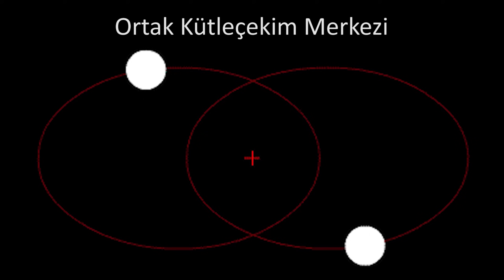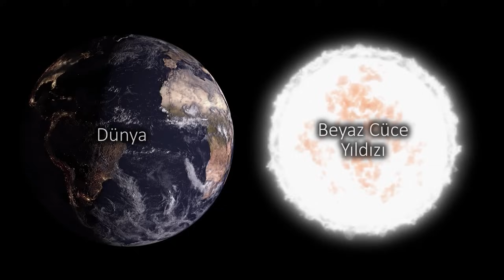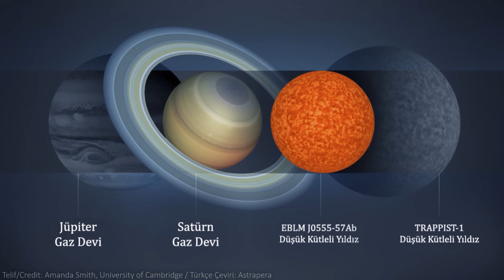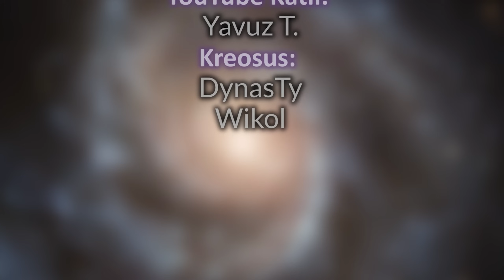Yıldızından Daha Büyük Gezegen Olabilir Mi?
Sorumuz oldukça basit: Yıldızdan daha büyük bir gezegen olabilir mi? Ama bu soruyu doğru biçimde cevaplamak için önce “büyük” sözcüğüyle neyi kast ettiğimizi iyi ifade etmek lazım. Gördüğüm kadarıyla popüler astronomi içeriklerinde gök cisimlerinin büyüklükleri ifade edilirken, kütle ve boyut kavramları genelde aynıymış gibi kullanılıyor ve bu da bir şeylerin yanlış anlaşılmasına sebep olabiliyor. "Büyük" derken, gök cisminin çapının büyüklüğünden mi, yoksa kütlesinin büyüklüğünden mi bahsediyoruz? Bu önemli; çünkü hangisini belirttiğimize göre soruya verdiğimiz cevap da tamamen değişiyor. Videomuzda bir gezegenin bir yıldızdan nasıl daha büyük olabileceğini açıklıyoruz.

☄️ Astrapera'ya Türk Lirası veya Dolar ile maddi destekte bulunabilir ya da Youtube Katıl üyelerine özel ayrıcalıklardan faydalanabilirsiniz!

📷 Görseller ve Medya:
JPL/NASA Goddard Space Flight Center
ESA/Hubble
ESO/M. Kornmesser
Amanda Smith, University of Cambridge